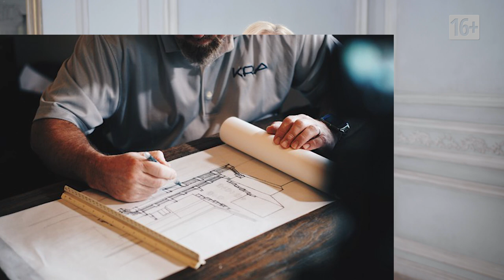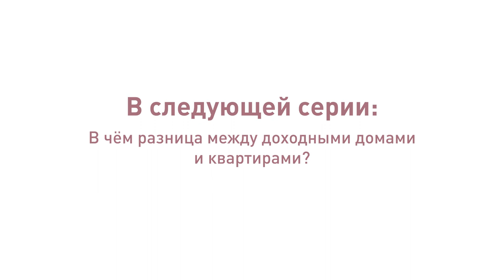12. Какой тип недвижимости подойдёт лично вам?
Какой тип недвижимости подойдёт лично вам? Покупать новостройку или квартиру на вторичном рынке…

Знайте, при покупке квартиры на вторичном рынке, у вас нет никаких гарантий. Поэтому очень важно при осмотре объекта обращать внимание на всё. Особенно внимательно изучите протоколы собраний товарищества собственников жилья (ТСЖ) как минимум за три года, а лучше за последние 10 лет. Документы должны быть у управляющей компании, которая ведёт данные собрания. Найдите их, потому что протоколы – это фактически история здания.

Квартира куплена с действующим договором аренды? Совет – внимательно изучите его, а также выписки со счетов за последние три месяца и корреспонденцию. Ведь прописанное в договоре, может сильно отличаться от устных договорённостей. Расторгнуть договор можно только при условии использования квартиры под собственные нужды. Срок – до 9 месяцев – прописан в законе.

Покупаете новостройку? Обратите внимание на описание строительства. В нём должны быть указаны типы окон и шумоизоляции, фасада и лестничной клетки, лифта и отопления и т.д. вплоть до стоимости плитки в ванной и кухне. Не пожалейте денег и обратитесь к инженеру-строителю, который поможет проанализировать описание строительства. А ещё не забудьте про гарантию. Она начинает действовать с момента приёма квартиры, и если есть какие-то недостатки, то имеет смысл подождать. Срок действия гарантии – 4-5 лет.

Какие ещё нюансы следует учитывать при покупке квартиры на первичном или вторичном рынках – в нашем видеосюжете.